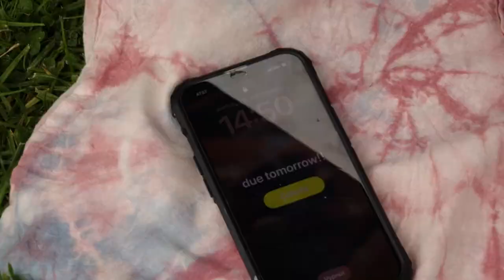Due Tomorrow Do Tomorrow - film by Barbara Valent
Film by: Barbara Valent
Starring: Eryn Yoo
Camera: Kali Wong